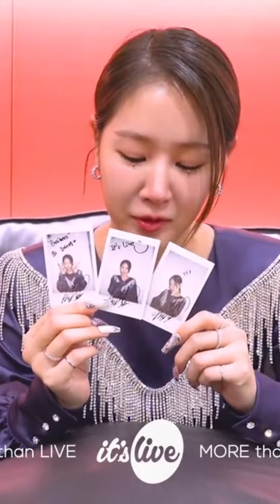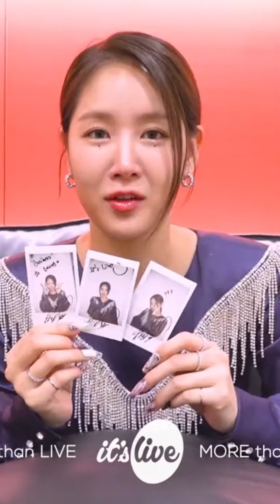[소유] is't Live 모음